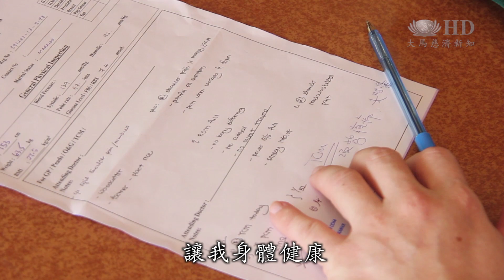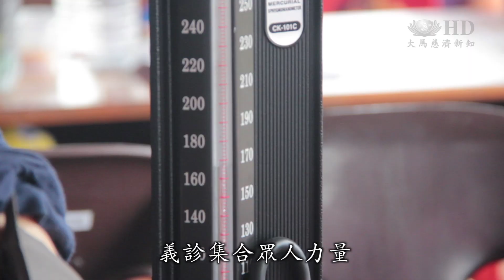八十輛的四輪驅動車、超過240名志工深入偏鄉，到甘榜弄烏倫守護鄉親健康。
延續2017年下鄉義診，慈濟古晉支會再次走入偏鄉到砂拉越州加帛省的甘榜弄烏倫，為鄉親義診。六個州屬超過240名志工加入大愛行列。

慈濟古晉支會舉辦義診，來自六個州屬的慈濟志工及民都魯四輪驅動車探險俱樂部車隊也來支援。

（司機開車路過）

四輪驅動車司機 許乃龍 HU NAI LONG
四輪驅動車探險俱樂部（4X4）既然都是玩
創辦人就開始講 我們不如我們來做慈善作為我們的目標去幫忙那些人
用四輪驅動車探險俱樂部（4x4）來幫助那些人

四輪驅動車司機 梁清順 CLAMONT LEONG KHING SOON
因為我覺得我很快樂因為我能夠幫助到辛苦的人

眾人在雨中出發，出動80輛四輪驅動車，歷經超過五個小時車程才抵達加帛省的甘榜弄烏倫（Kampung Long Urun）。

（下貨物）

甘榜弄烏倫主要住居肯雅（Kenyah）及本南族（Penan）原住民。隔日義診，有的村民徒步前來，住在較為偏遠的則有四輪驅動車隊接送。

（看診大景）

村民  拜育朗卡（Pait Langat）
我和每個醫生都說Mana-mana saja saya bilang sama doctor
希望醫生們能夠幫我治療我的病痛，讓我身體健康
Apa saja kamu orang buat sama saya buat jeh
Kasih sembuh saya punya sakit

村民  瑪特琳拜育  Medylen Pait
我當然會擔心Memang  adalah, saya risaulah macam tu
（擔心什麼）(risau apa)
因為我自己也不知道我身體裡面有什麼狀況
 takutlah memang saya bukan tahu apa-apa masalah di badan ditubuh saya

參與這次義診的志工共249人，提供7科醫療及保健服務。

慈濟志工 沈金璉（慈洹） SIM KIM LIAN
在工作這方面只要哪裡需要我們，我們就是補位就對
哪裡需要我，我就配合在那裡

為期兩天的義診為將近800位鄉親看診。義診集合眾人力量，守護偏鄉居民健康。

大愛新聞 真善美志工 馬來西亞古晉 綜合報導